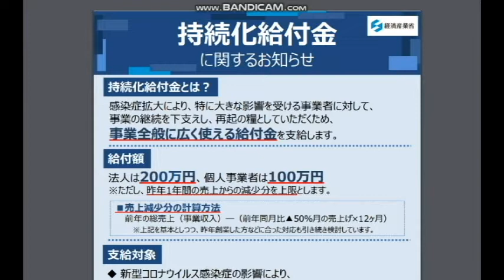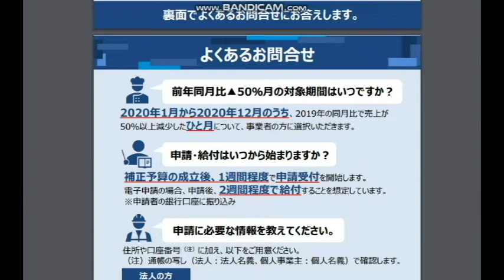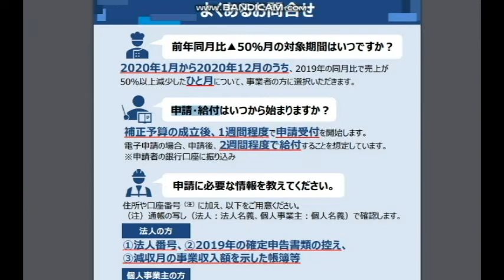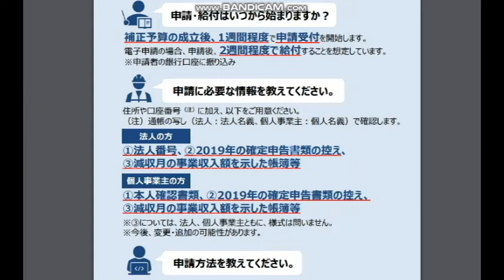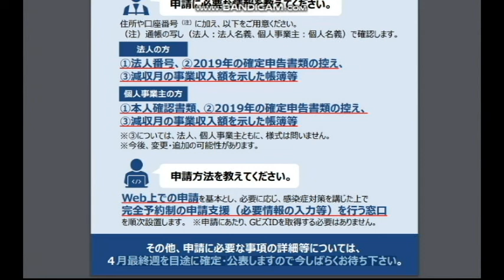【隠居TV】持続化給付金読み合わせ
持続化給付金（2020年4月13日時点）

2020年4月20までの従来版「速稼塾」